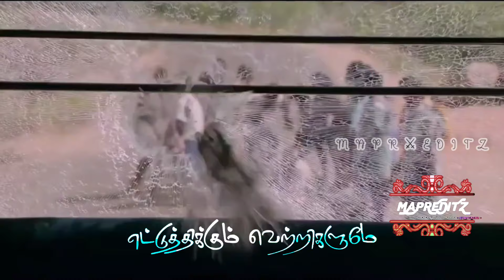poradada oru valenthada//poradada alaiosai vijaykanth ad remix//@Mapreditz302